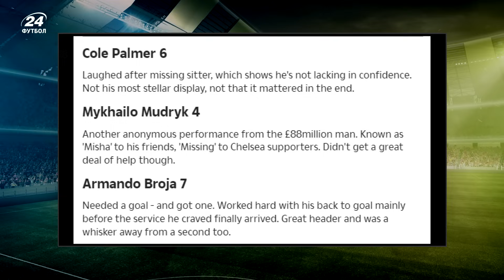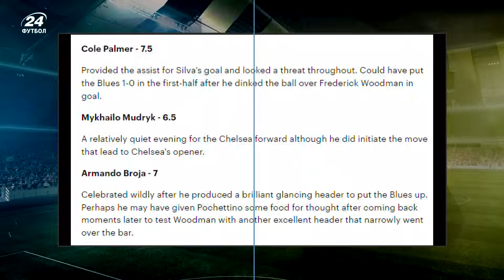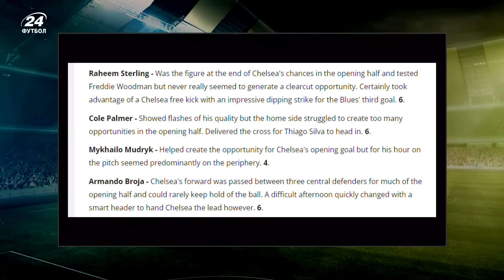НОВА образлива кличка МУДРИКА / На українця наїхав лідер ЧЕЛСІ / Дружину РУСИНА ігнорують БРИТАНЦІ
00:00 - початок
00:38 - жахливий перший тайм проти Престона і нова кличка Михайло Мудрика
09:12 - фанати Челсі звинувачують Маурісіо Поччетіно, що аргентинець передчасно замінив Мудрика
14:53 - 14-ть дотиків Єгора Ярмолюк у дербі проти Ньюкасла
19:58 - Борнмут ледь не вилетів із Кубка Англії. Забарний з'явився наприкінці поєдинку
22:14 - проблеми із переїздом сім'ї Ярмолюка до Великої Британії

Український вінгер Челсі Михайло Мудрик отримав чергову порцію негативних коментарів та оцінок від профільних видань за останній зіграний кубковий матч проти нижчолігового Престона (4:0). Попри те, що українець був дотичний до першого голу і міг оформлювати асист, якби албанець Броя бив більш прицільно по воротах суперників, Михайла звинуватили у надмірній пасивності протягом першого тайму. А від розпачу, що Мудрик не пресингує гравців Престона навіть  розводили руками партнери по команді, зокрема Коул Палмер.

Після 61 хвилин, проведених на полі, ексзірка Шахтаря так і не зумів відзначитися результативною дією. Попри це, деякі фанати критикують рішення наставника синіх Маурісіо Почеттіно - мовляв, Мудрик не встиг розкочегаритися, як його прибрали із поля Стемфорд Брідж.

У стартовому складі за свій клуб з'явився і Назарій Русин, щоправда, це не допомогло Сандерленду у дербі проти Ньюкасла (0:3). Українець протягом 85 хвилин зробив лише 14 дотиків до м'яча.